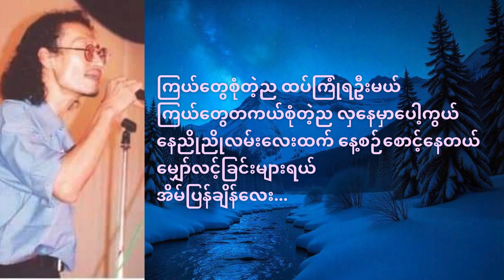ကြယ်တွေစုံတဲ့ည - ထူးအိမ်သင် (Lyrics Video) [Kyal Twae Sone Tae Nya - Htoo Eain Thin]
Song - ကြယ်တွေစုံတဲ့ည
Artist - ထူးအိမ်သင်

ဘေးကခေါင်းလောင်းလေးကို နှိပ်ထားပေးပါ 🤍